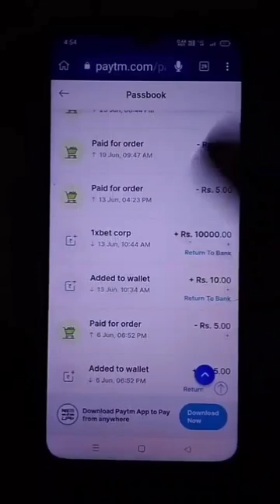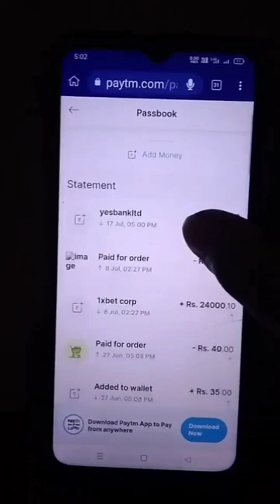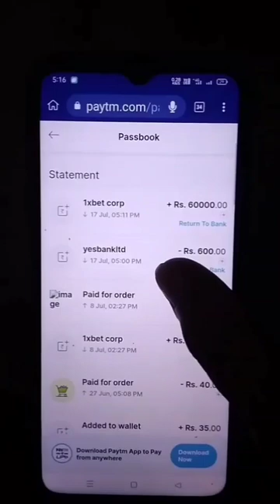i hacked 1xbet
Code:-  HACK100X

1xbet games
1xbet gives you better rewards. When you make your initial deposit, the standard 1xbet bonus is a 100% matched deposit bonus.

Top 20 1xbet Topic Cover:

1) 1xbet games tricks
2) 1xbet games winning tricks
3) 1xbet game
4) 1xbet dice trick
5) 1xbet dice game hack
6) 1xbet dice game
7) 1xbet game kaise khele
8) 1xbet dice game tricks telugu
9) dice game tricks
10) 1xbet games tips and tricks
12) 11xbet earning
13) 1xbet earning tricks
14) 1xbet earning tips
15) how to play 1xbet game
16) 1xbet game play
17) 1xbet game
18) 1xbet dice game tricks
19) 1xbet ludo game tricks
20) 1xbet ludo

1xbet games | 1xbet games tricks | 1xbet games winning tricks

1xbet games, 1xbet games tricks, 1xbet games winning tricks

1xbet games  1xbet games tricks  1xbet games winning tricks

1xbet games  1xbet games tricks  1xbet games winning tricks